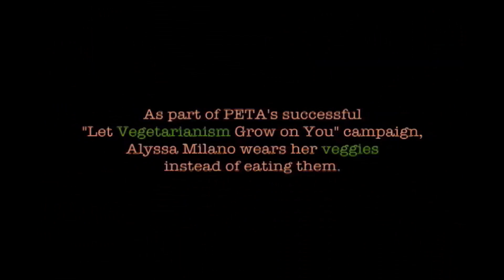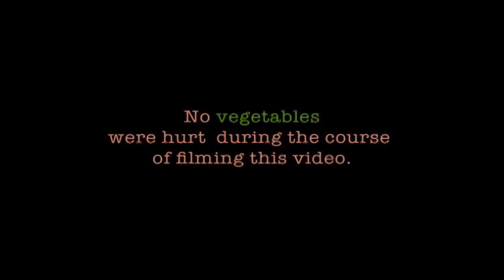Alyssa Milano: Veggies Never Looked So Good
Go behind the scenes at "Mistresses" star Alyssa Milano's PETA photo shoot, where she dons a striking dress made entirely of lettuce, asparagus, and other veggies.